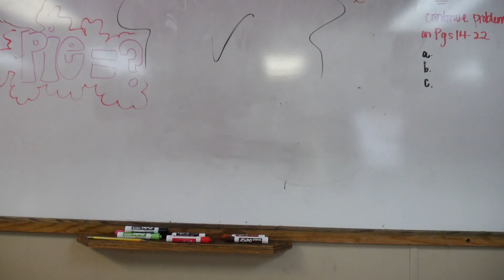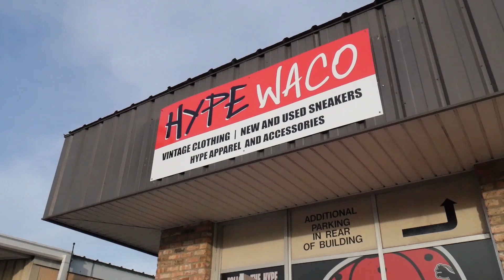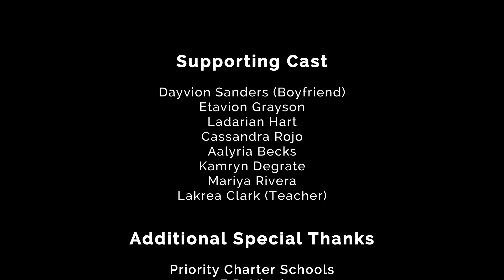Y.T. Amaya Choose You (Official Behind The Scenes)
Official Behind the scenes of my music video "Choose You"
All BTS footage was shot/edited by Patrick Reagan for PattyMelt Productions.

Video Credits:
Cast
Dayvion Sanders (Boy Friend)
Etavion Grayson
Ladarian Hart
Cassandra Rojo
Aalyria Becks
Kamryn Degrate
Mariya Rivera
Lakrea Clark (Teacher)

Principal Corina Capraun at Georgetown Charter Academy, Georgetown ,TX and Priority Charter Schools.
Ryan Serrano at "Hype Waco" Waco, TX